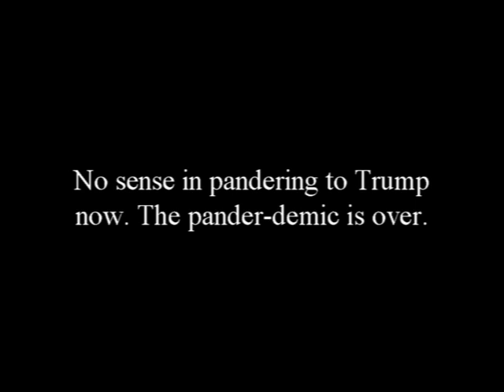TMI: Daily-Week of Nov. 9, 2020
My jokes as seen on TMI: Daily, the daily webcast from TMI: Hollywood seen weekday nights on their FB page.